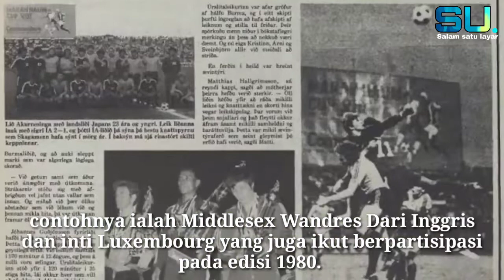Mengenal Piala Marah Halim. turnamen pra-musim Indonesia yang diakui FIFA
Halo ultras Shield
Salam satu layar

Perjalanan sepak bola Indonesia dari masa ke masa, sejarah pernah mencatat satu turnamen pramusim yang diakui oleh federasi sepak bola dunia, FIFA.

Simaq Videonya